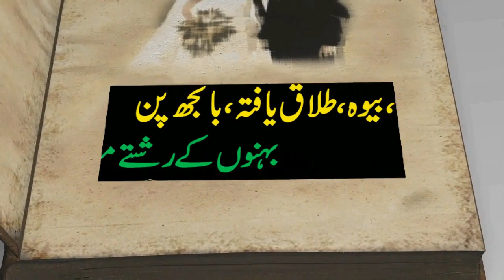ZAROORAT RISHTA |WEDDING CARMONY| TALAK HO GAI |BRIDAL MAKEUP VIDEO